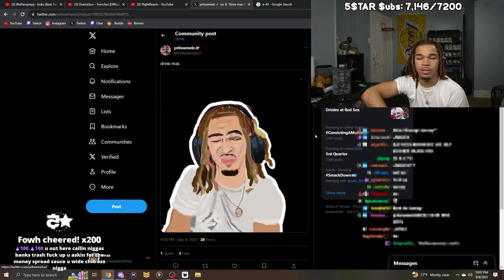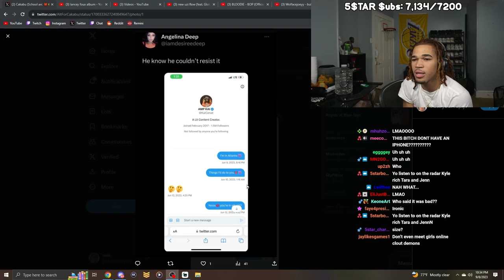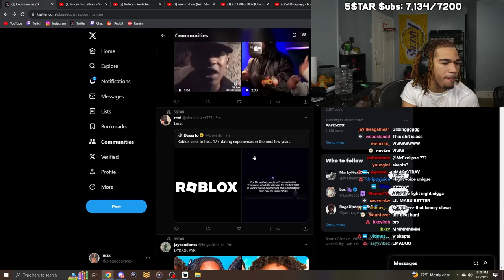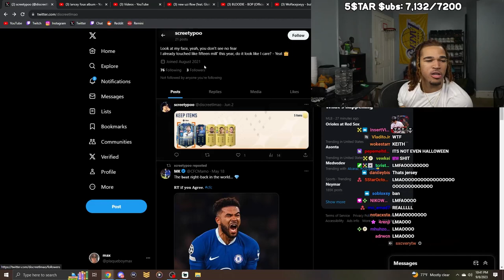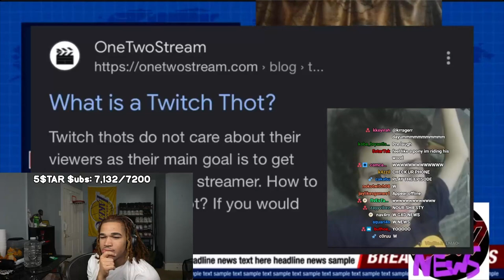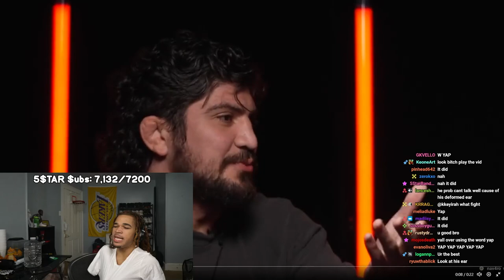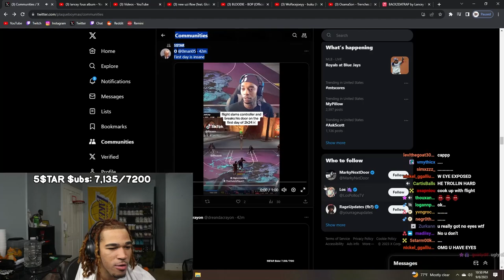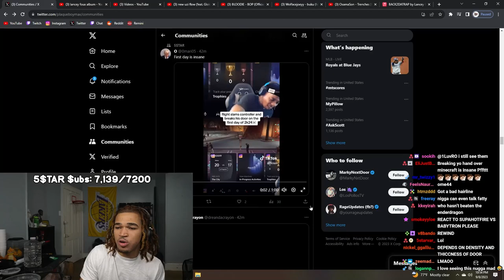PLAQUEBOYMAX REACTS TO INSANE TWITTER COMMUNITY